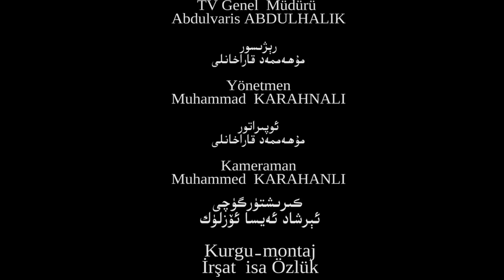يېتىملارنىڭ پەريادى (ھۆججەتلىك ڧىلىم )